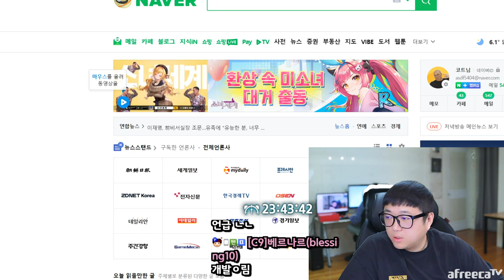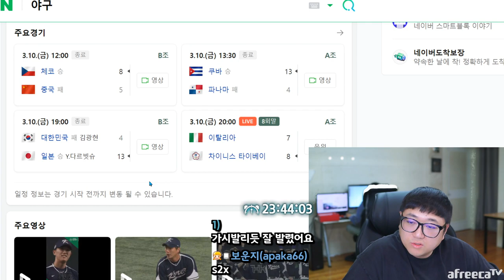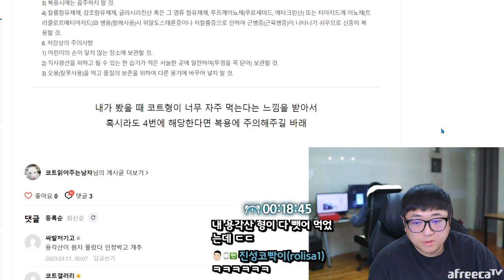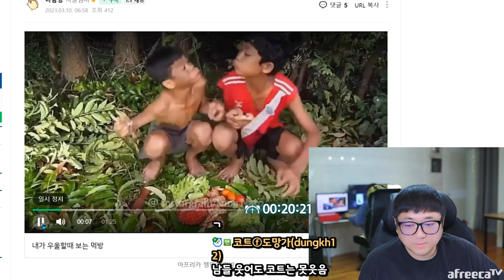더글로리2 졸라재밌네요 (23.03.10-1)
[음원출처]